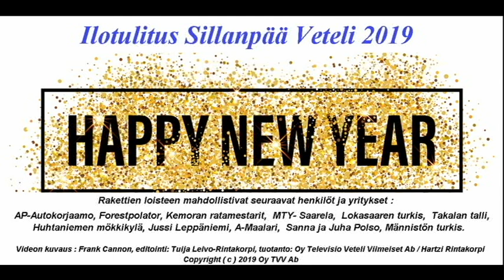Ilotulitus Sillanpää Veteli 2019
Vuosi vaihtui numeroille 2019 perinteisesti ilotulitulituksen kera Sillanpään Kylässä Vetelissä! Rakettien loisteen mahdollistivat seuraavat henkilöt ja yritykset : AP-Autokorjaamo, Forestpolator, Kemoran Ratamestarit, MTY-Saarela, Lokasaaren Turkis, Takalan Talli, Huhtanieman Mökkikylä, Jussi Leppäniemi, A-Maalari, Sanna ja Juha Polso, Männistön Turkis. Videon kuvaus: Frank Cannon, editointi: Tuija Leivo-Rintakorpi, tuotanto : Oy Televisio Veteli Viimeiset Ab / Hartzi Rintakorpi